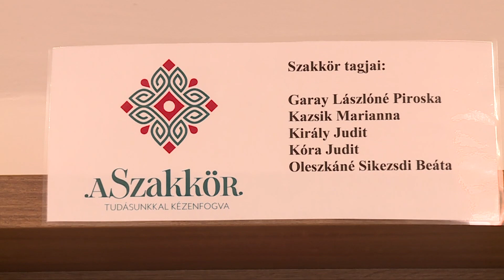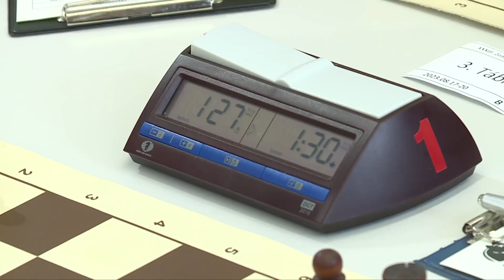Szerencsi Híradó 174. adás (Globo Televízió 2023.08.19.)